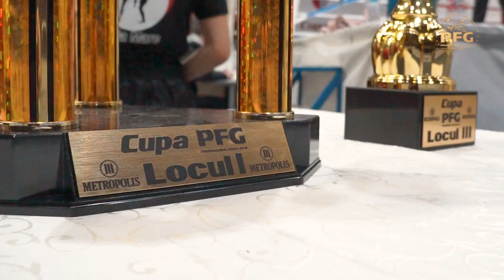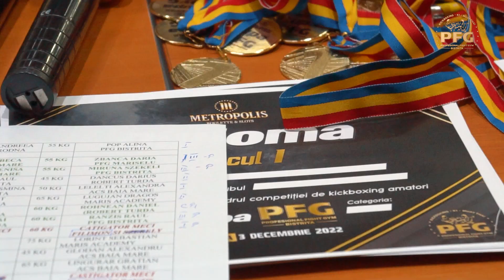CUPA PFG Bistrita - Highlights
3 Decembrie 2022
Professional Fight Gym
Sala Polivalenta Bistrita